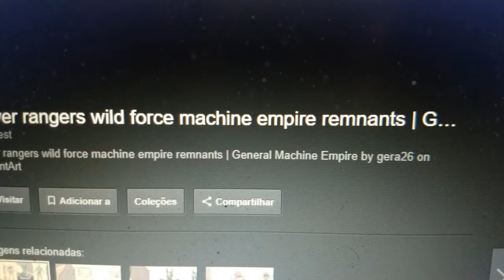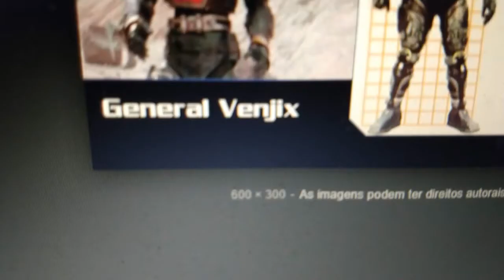Power Rangers Força animal(1)